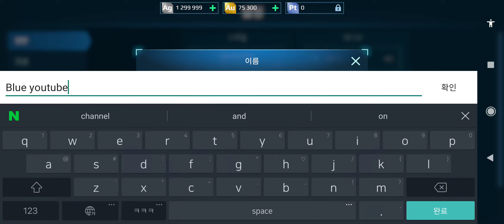워로봇 테스트서버 리마스터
무기발사 효과만 수정 해주면 좋겠네
연기 때문에 눈에 뵈는게 있어야지